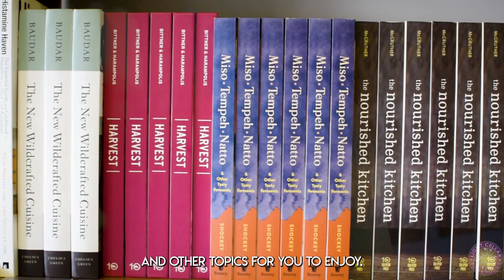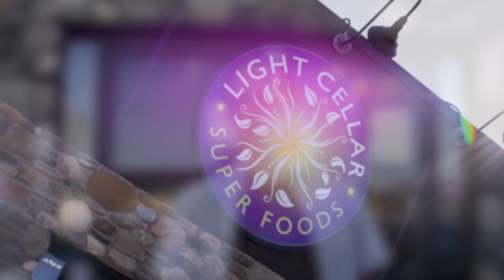LCP #27: Herbal Highlights - the Power, Diversity, and Use of the Herbal Salve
Another episode of Herbal Highlights where Angela and Malcolm meet up to talk about what is happening behind the scenes with the herbal production at the shop, and things they've been thinking about lately.

In this episode, Angela and Malcolm talk about the power, diversity and use of a herbal salve. This session was recorded in the midst of a deep freeze here in Alberta. The pair cover salves that can help with pain relief, skin nourishment and more. You'll learn about arnica, comfrey, peppermint, beeswax, plantain, calendula, spruce and pine too.  Learn more about how we formulate our house-made salves!

The herb word of the week is anodyne. Listen in to hear what it means!

Come visit us at the shop in NW Calgary to check out all of the salves we have in store. Included in today's podcast:
1. Arnica Pain Relief Balm
2. Green Garden Salve is only available in-store
3. Spruce & Pine Pitch Salve

This weekly check-in helps you get to know those things we are working on here in the shop. Be sure to come see us to try these salves yourself!